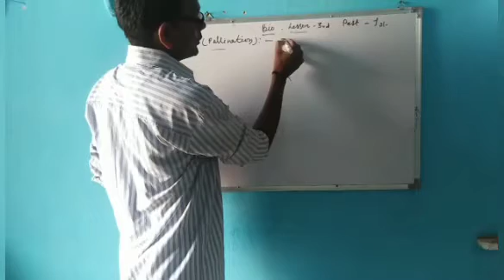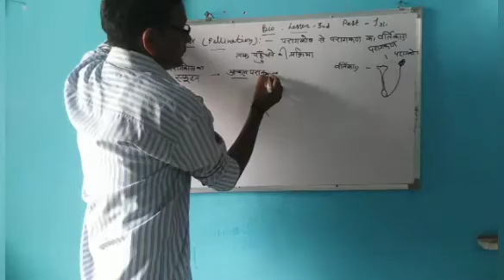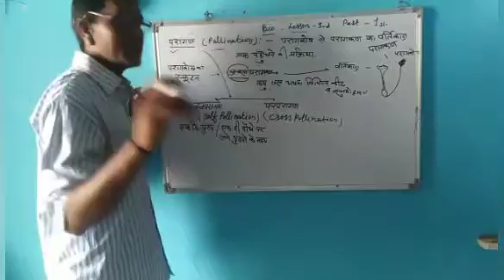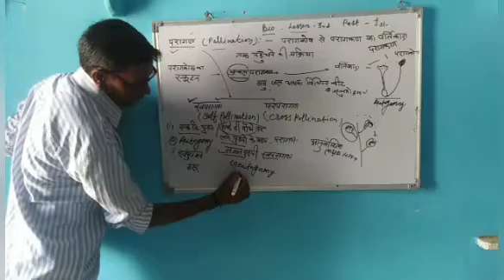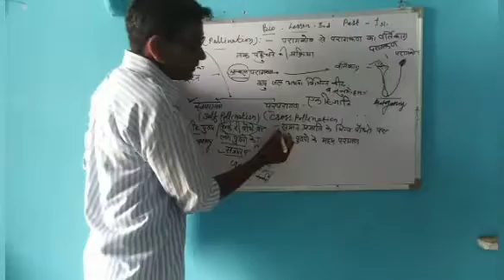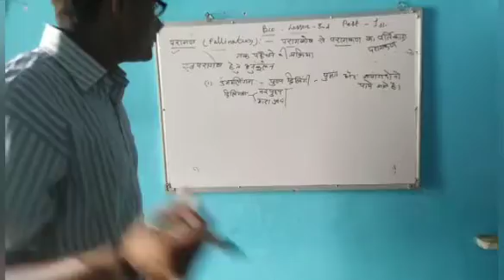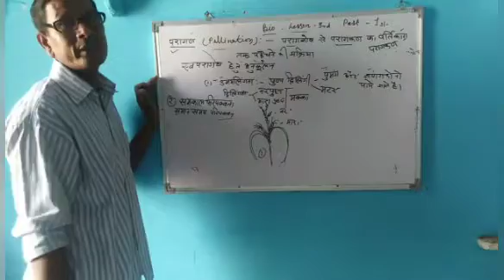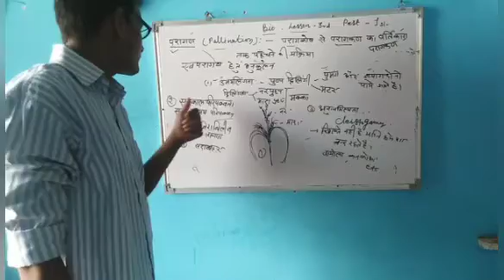Lession 3 part 1class XII BIOLOGY